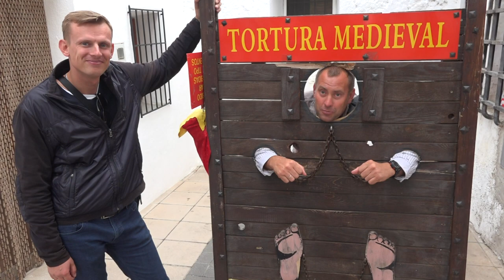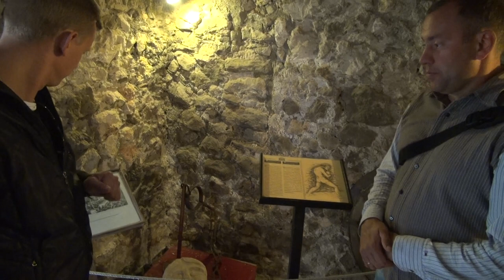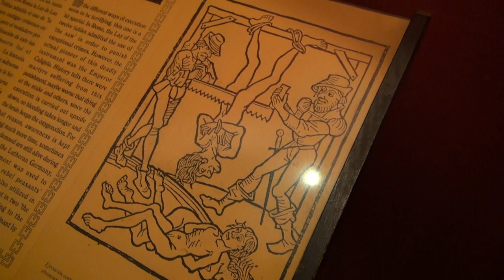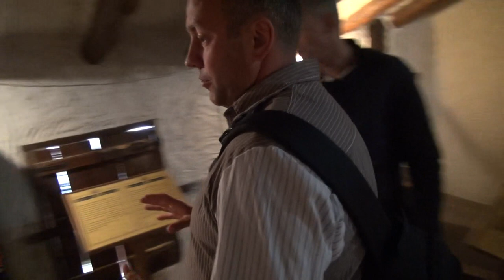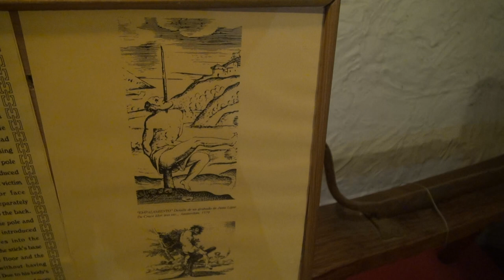Бенидорм, Benidorm Музей пыток Крепость Гвадалест/Guadalest , Бенидорм c Владимиром и SpainHomes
друзья обратите внимание на канал о  Продаже недвижимости на побережье